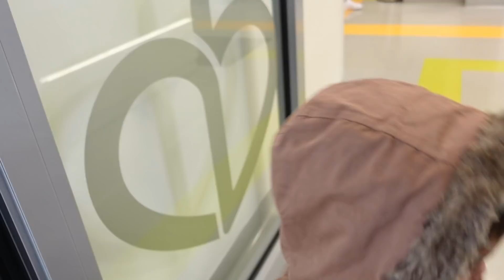NATATAKOT SI MATT PUMASOK AT GRABE GUMAPANG TALAGA SYA + MAY BAGO KAMI SHOES | Dudkowski de Familia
▶ My story:
I am a Filipina who is married to a Polish guy. We meet in Lapu-lapu City, Cebu where I worked in Mepza for almost 7 years. I study in The Sisters of Mary School, this Congragation run by the Nun which for almost 4 years we stay in this school for FREE and also this school is only for the poor people or family that cannot afford their children sending to school. We don't give any amount for our study. It is up to us to show Gratitude after we graduated. Im so thankful that I am part and the chosen one of Fr. Al, our dear founder of The Sisters of Mary School soon to be a Saint🥰. I'm so grateful to God for whatever is his plan. I'm new in creating my story in this page.